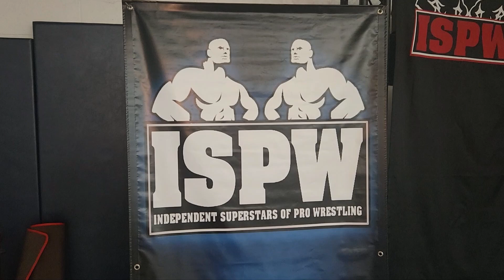Justin Corino VS. GKM (C) for The ISPW Tri-State Championship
Justin Corino VS. GKM (C) for The ISPW Tri-State Championship at Friday Night Fights